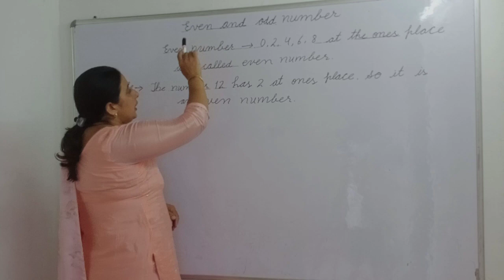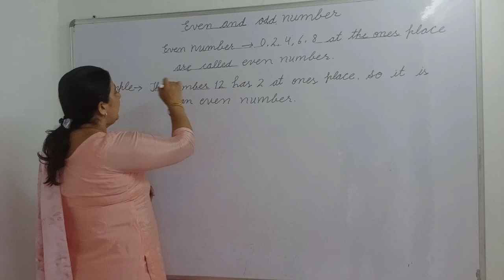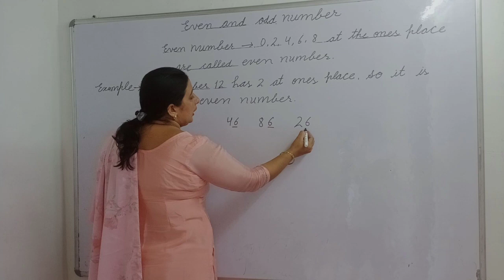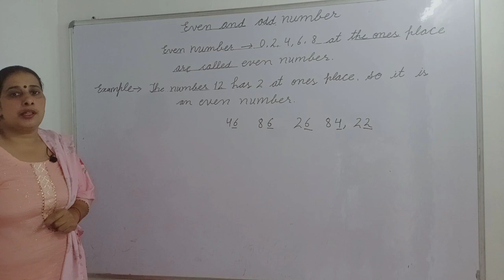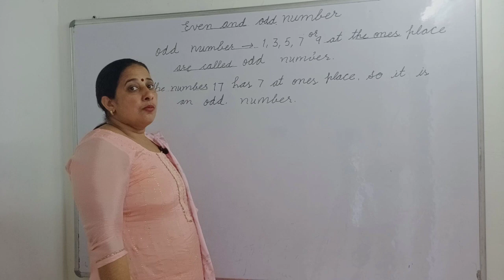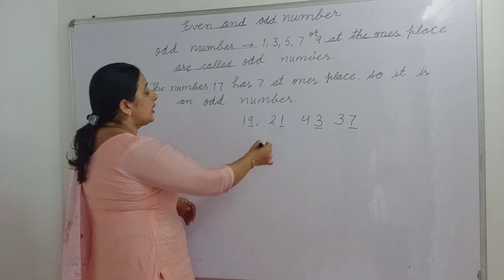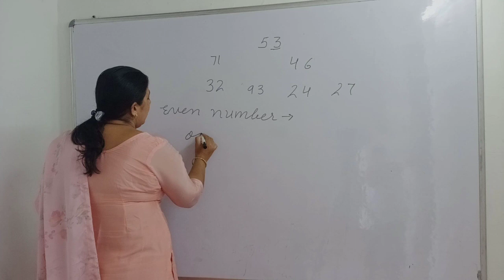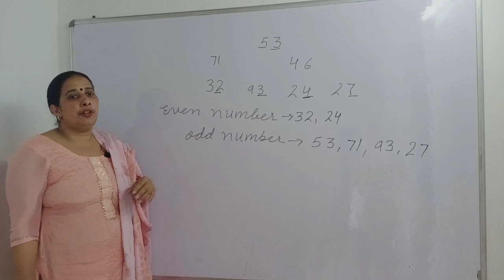Class 2nd | Maths | Even Odd Numbers | Geeta Ma'am 24.04.2020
Dayanand Public School